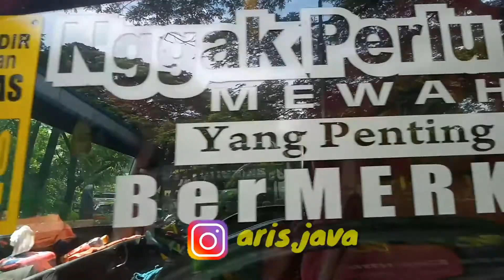Cinematic truck | SEKAR TARO Rc Junior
Cinematic truck mbois yang bernamakan Sekar Taro, Rc Junior Lupromax, Santoso Putra. Lagi di pasar induk keramat jati.